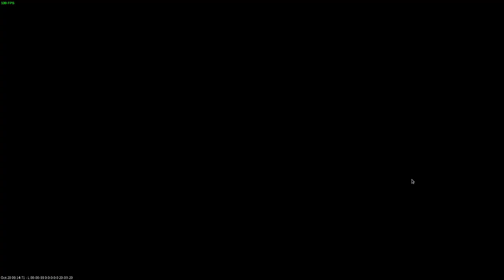CS2 - Deathmatch AT MJ - All Weapons - Bots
First try for every weapons but I forgot about the SSG-08 :(

Laptop: TUF Gaming A15, Ryzen 7 7735HS, NVIDIA RTX 4060

0:00 P2000
10:18 Dual Berettas
20:35 P250
30:48 Five-SeveN
41:03 Desert Eagle
51:14 Nova
1:01:29 XM1014
1:11:45 MP5-SD
1:21:59 P90
1:32:12 MP9
1:42:18 FAMAS
1:52:35 M4A1-S
2:02:51 AUG
2:13:06 AWP
2:23:23 Knife!